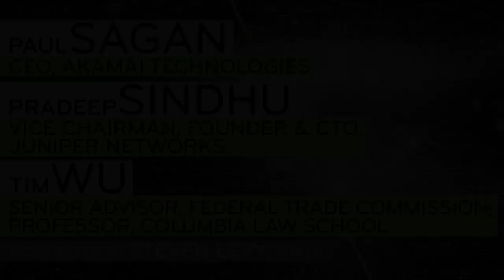NExTWORK: Paul Sagan, Pradeep Sindhu, Tim Wu with Steven Levy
Reality Check: A Network in Crisis? Paul Sagan, CEO, Akamai Technologies Pradeep Sindhu, Juniper Networks Tim Wu, Federal Trade Commission; Columbia Law School Moderated by Steven Levy, WIRED